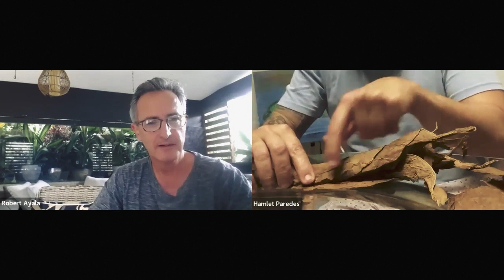FOH Masterclass: Q&A with Hamlet Paredes